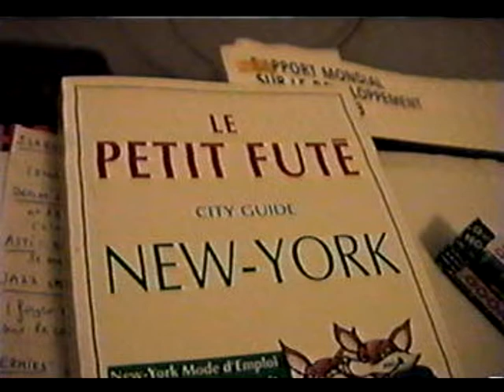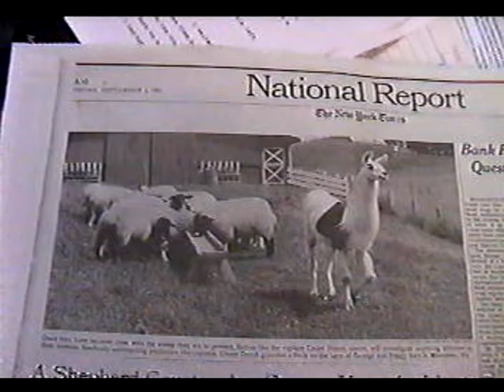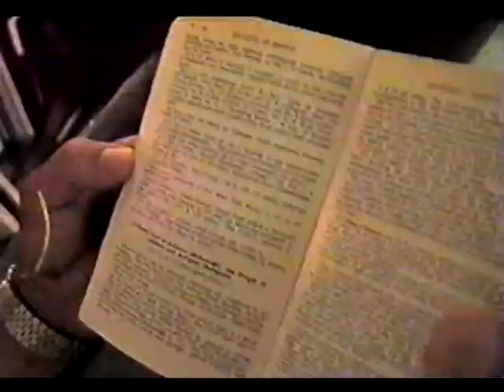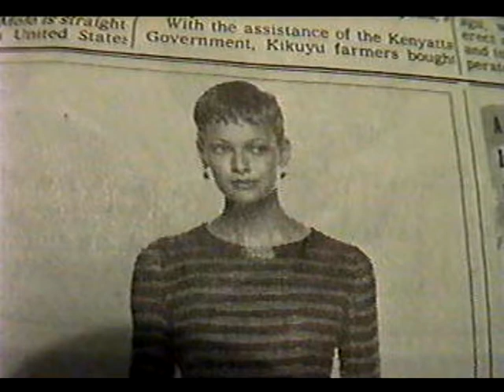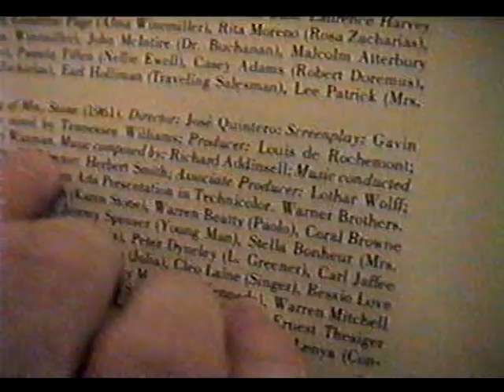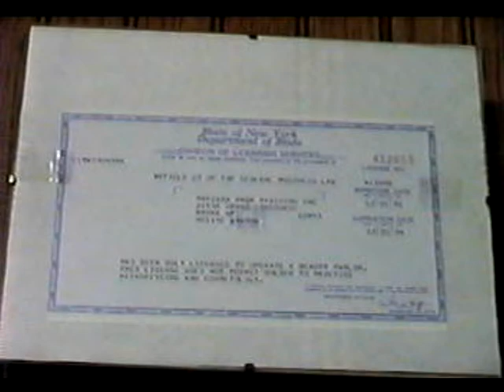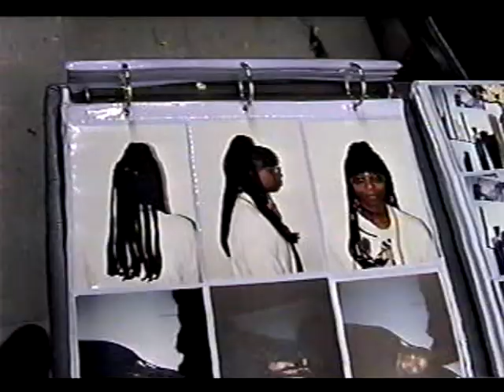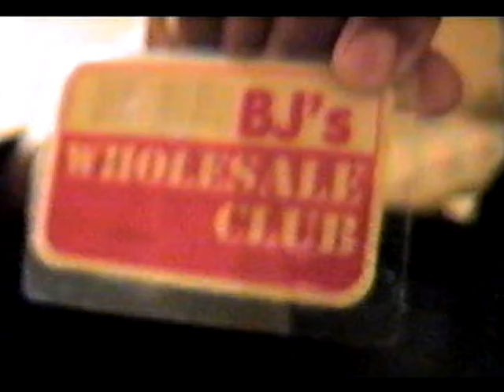1993 09 00 Diary with Braiding COMPLETE VHC TAPE TRANSFER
Cinema VII AV Archive
Autumn 1993 Diary Tape with Braiding.  complete transfer, no edits
VHC Pansonic
This camera has 1/4000 frame, low light, a simple still function with audio overlap, digital zoom over the 8x zoom lens, oh, and smart macro auto focus.  I like this camera

PETER DIZOZZA